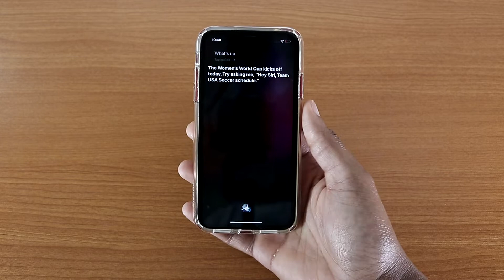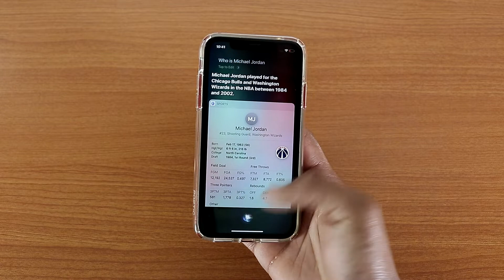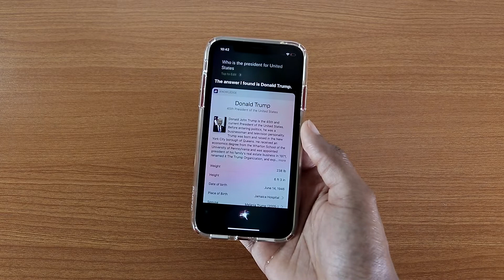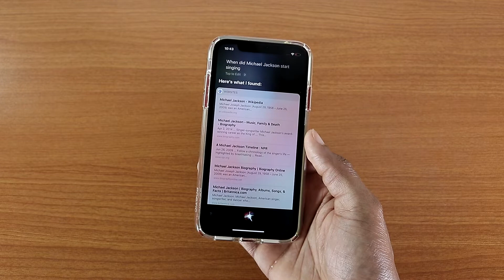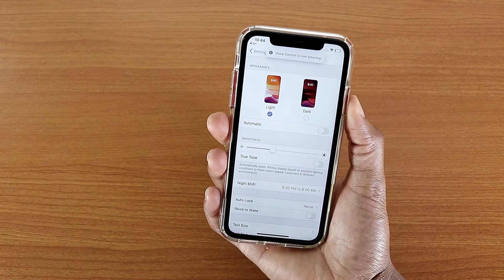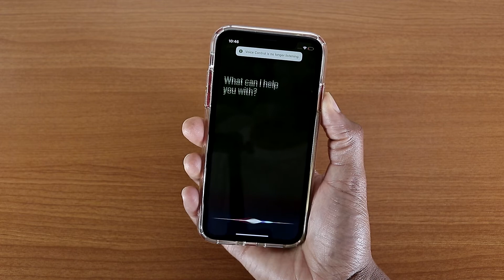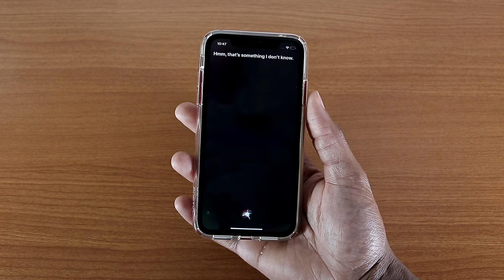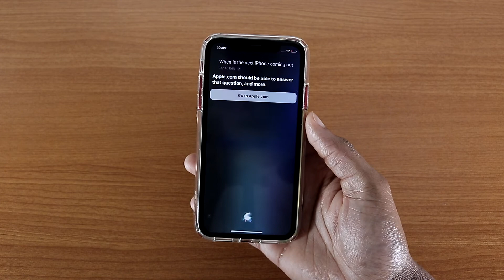iOS 13 Siri Review - Better Than iOS 12 Siri?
This is the iOS 13 Siri Review - Better Than iOS 12 Siri?